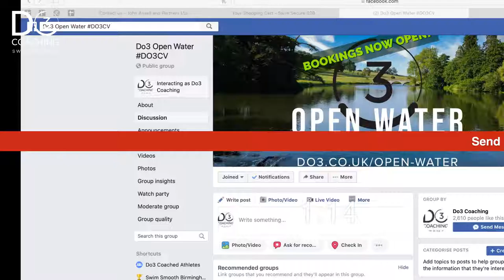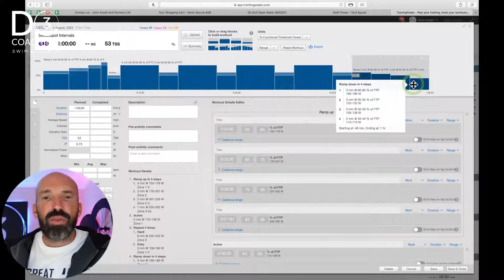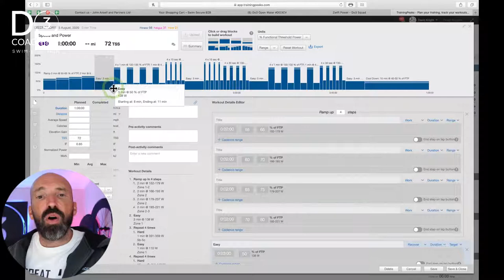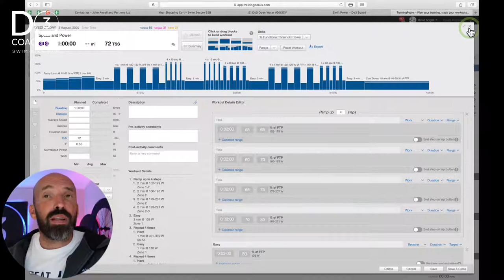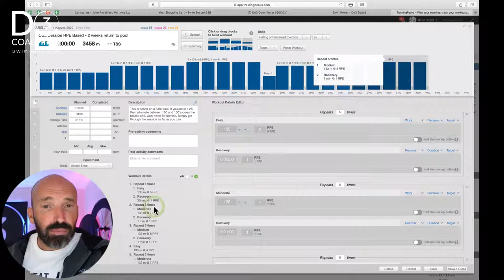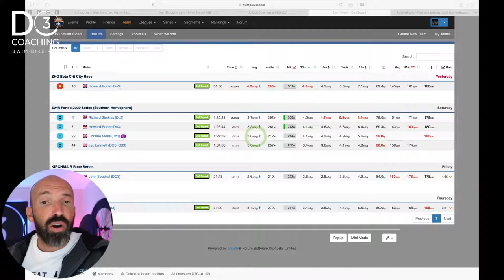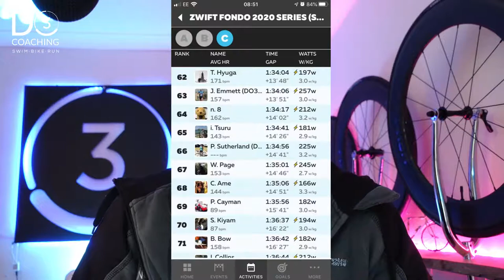Do3 Coaching - Do3 TV Live Stream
Welcome to another Do3 Live Stream! Feel free to say hello, ask a question or add a comment and we'll see it LIVE!

To help us keep the world turning and doing what we do please consider becoming a Do3 patron by visiting